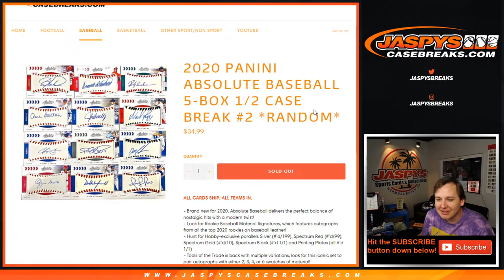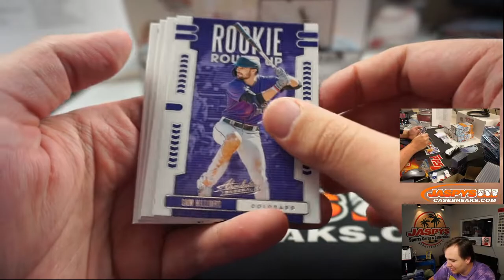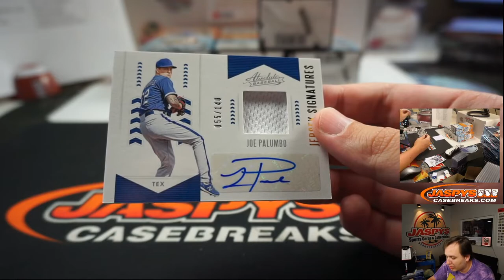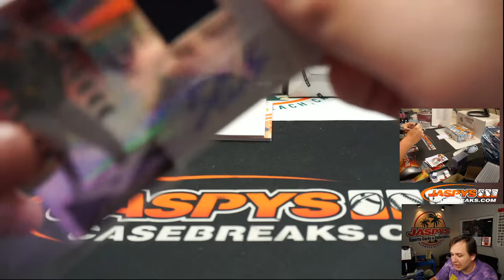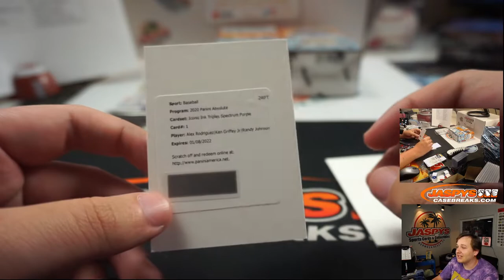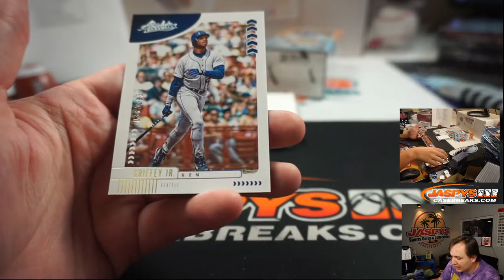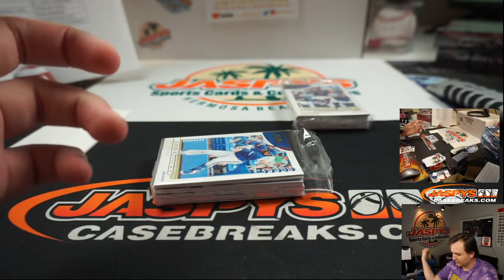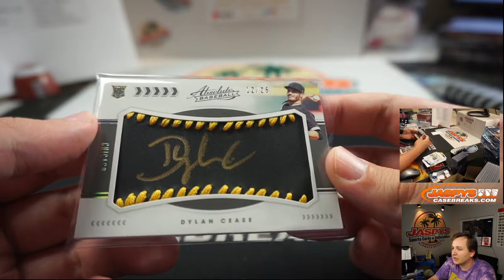7/18 - 2020 PANINI ABSOLUTE BASEBALL 5-BOX 1/2 CASE BREAK #2 *RANDOM*